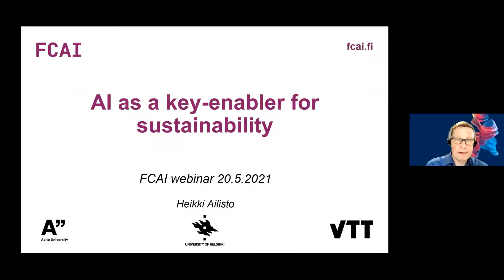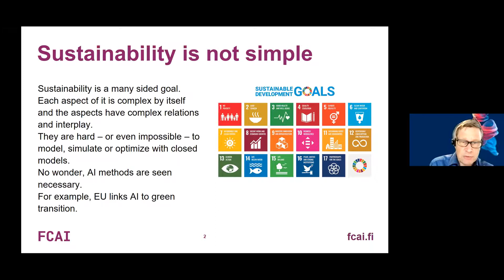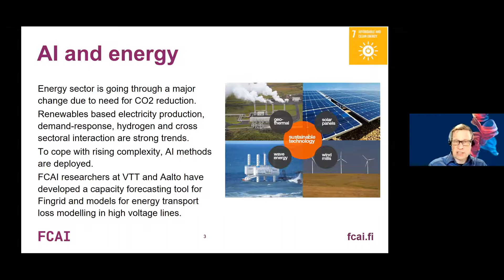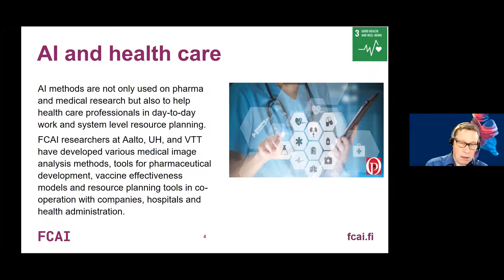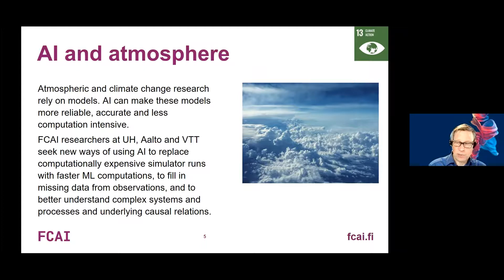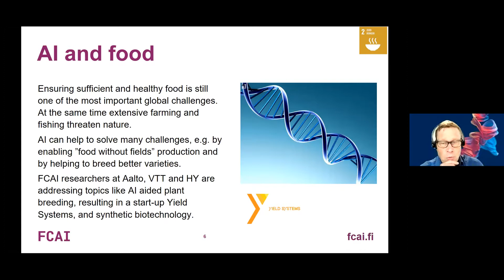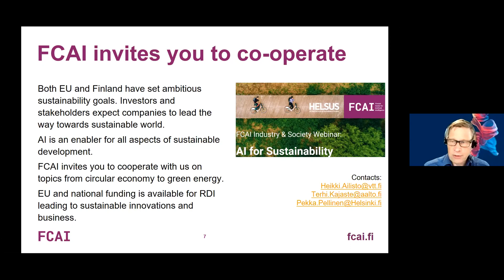Heikki Ailisto (VTT & FCAI): AI as a key-enabler for sustainability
FCAI Industry and Society webinar "AI for Sustainability – Smart Mobility" was held on Thursday, May 20, 2021.

Mobility systems are key enablers of human activity and wellbeing – they connect people with places. However, transport is one of the most polluting sectors in the world and a major contributor to CO2 emissions, and in addition, not equally accessible to all. How could we become more sustainable in the way we move?